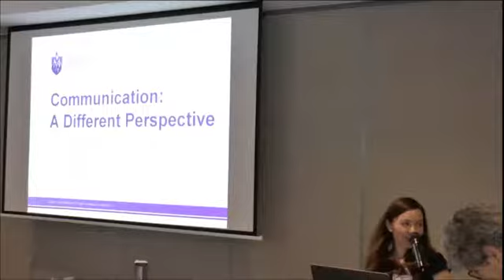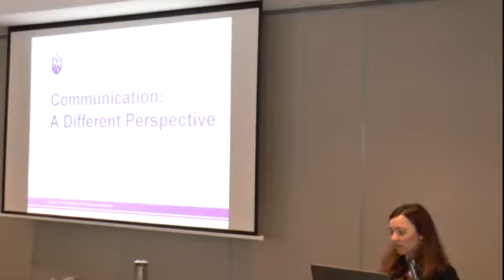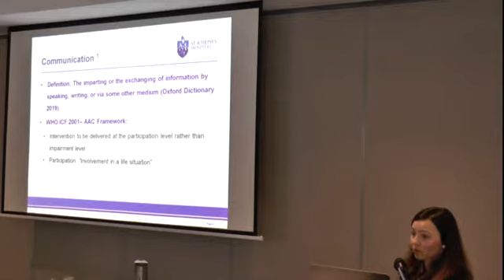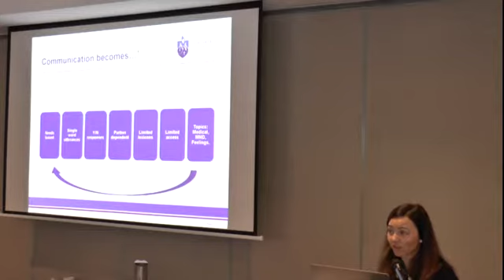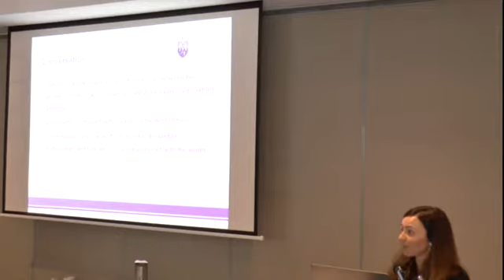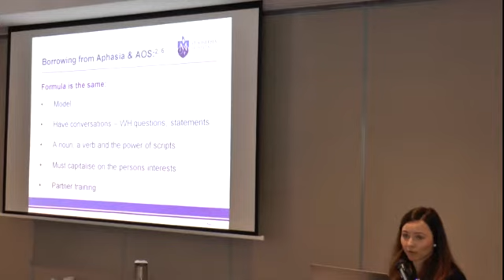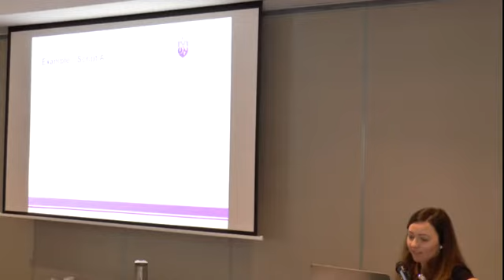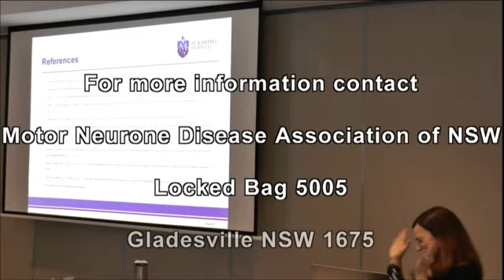2019 SIG 6 Communication a different perspective - Clare McCluskey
Clare McCluskey - Senior Speech Pathologist, MND Service CAT Clinic, St Joseph's Hospital. Presented at MND NSW Special Interest Group Workshop 2 July 2019. Clare is a Senior Speech Pathologist in the MND Service at St Joseph’s Hospital. She co-runs a Communication Assistive Technology Clinic and is passionate about communication rights and managing saliva. She is currently participating in international research with the University of Sheffield